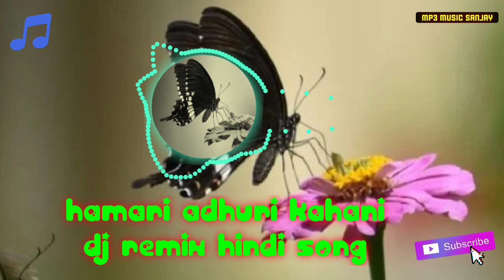hamari adhuri kahani dj remix half girlfriend romantic song arijit singh songs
hamari adhuri kahani dj remix hindi song

humari adhoori kahani
hamari adhuri kahani trailer
Hamari adhuri kahani song
hamari adhuri kahani trailer 2015
half girlfriend
romantic song
arijit singh songs
Half girlfriend songs
dj song
hindi songs
Dj hindi song remix